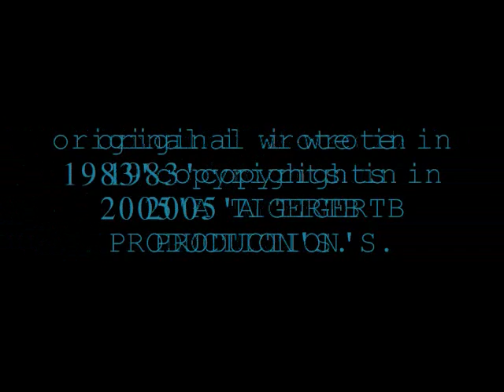GLORY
[about young love]original written in 83'copyrights 2005. A Tigertb production's.